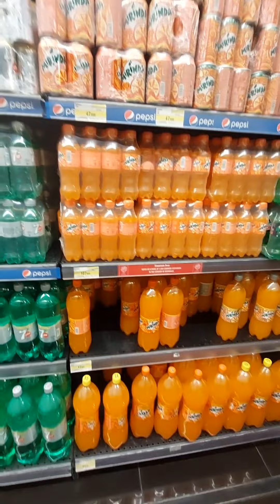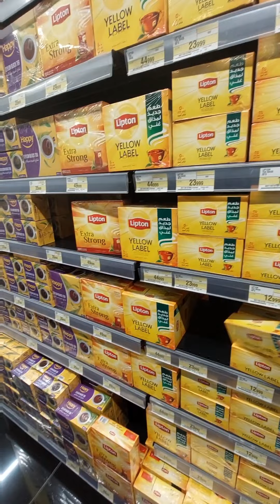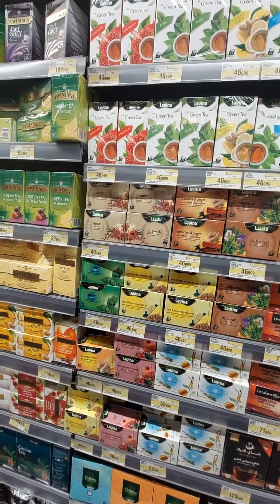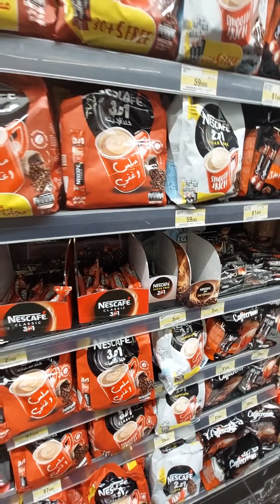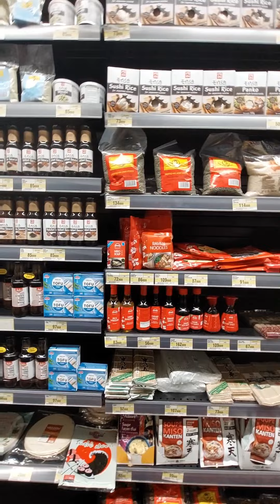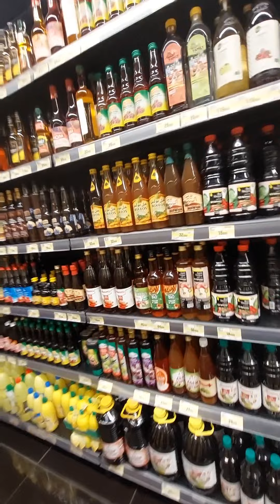Namili kmi ng pang One week grocery || jlomarvlog